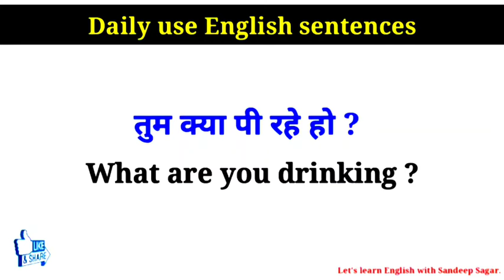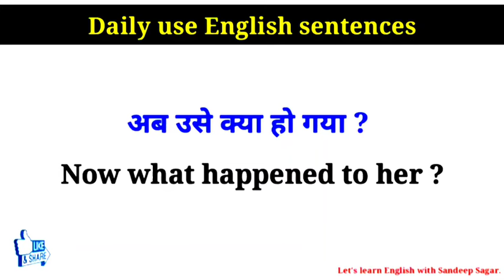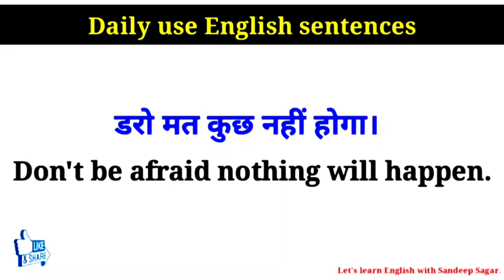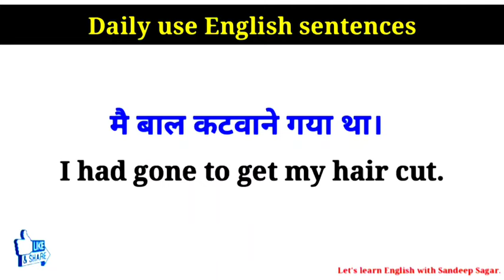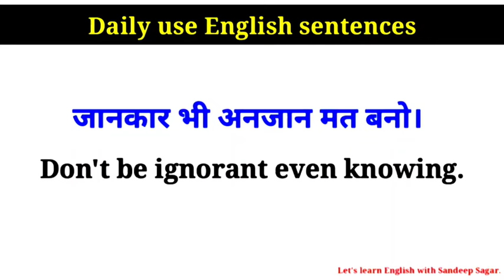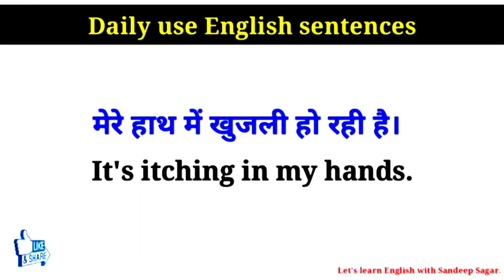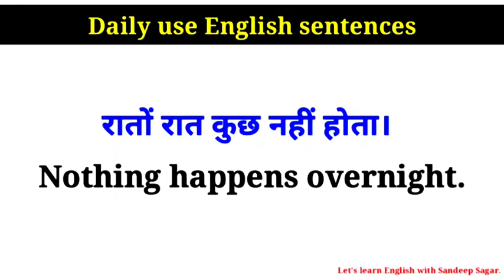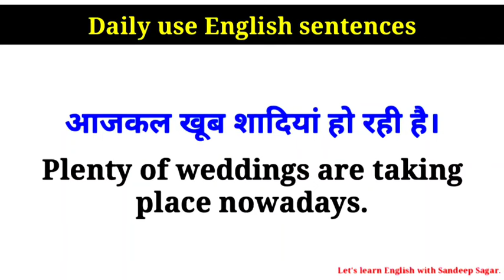बिना रुके बोले फर्राटेदार अंग्रेजी daily Spoken English sentences || learn English in 2024